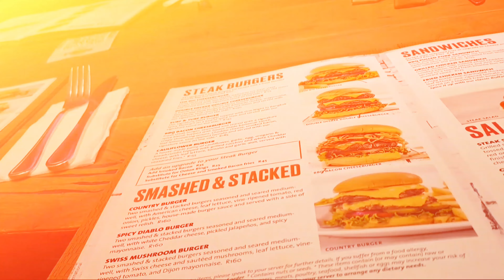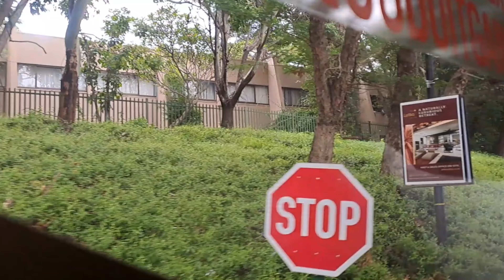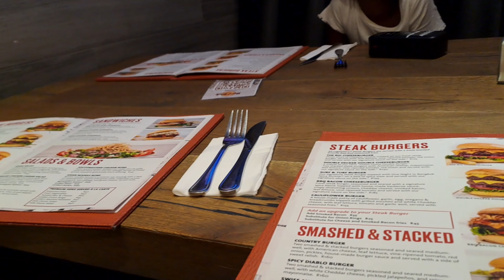SUN CITY VLOGI | Part 2 of little sister's birthday celebration ,Sun City resort ,family vacation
Join us for part 2 of my little sister's birthday celebration at Sun City Resort! We had so much fun on our family vacation. Don't miss out on all the excitement!

xoxo  :)